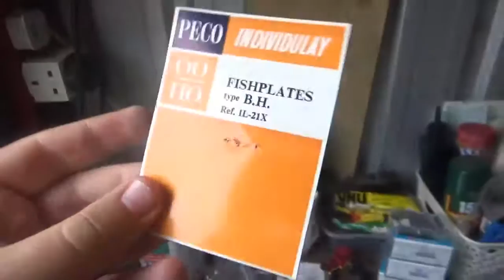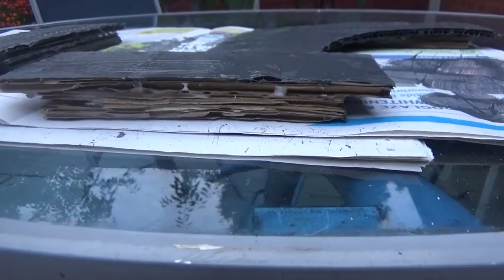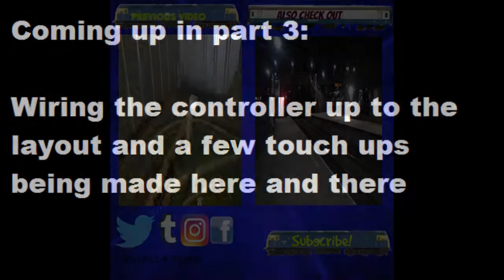class47peter's 009 Project Part 2: More Bridge Building, track laying and Bits and Bobs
In part 2 of the 009 project we do more bridge building by finishing the bridge off, just the girder bridge sides to add on, we finish laying down the majority of the track

oh and a few other bits and bobs related to the project are also thrown in